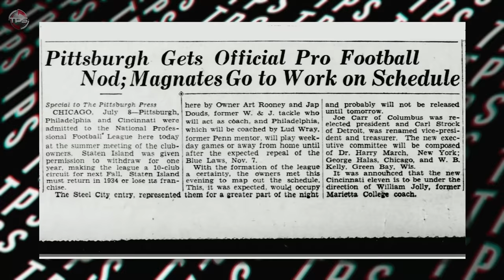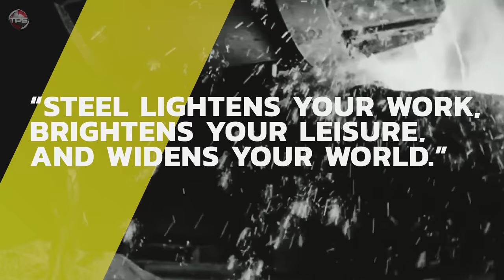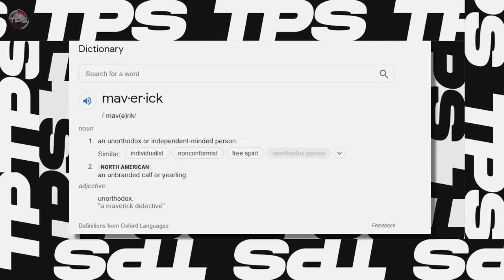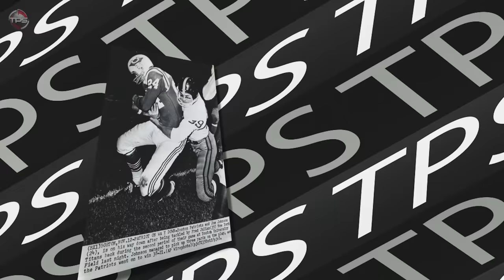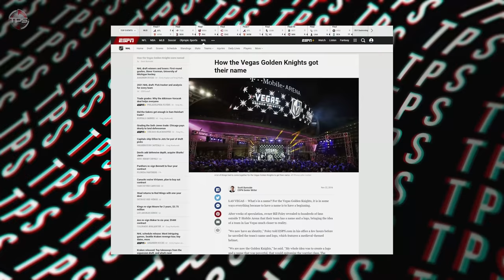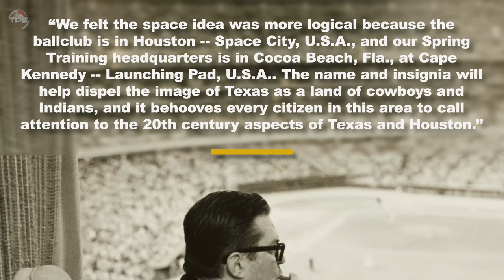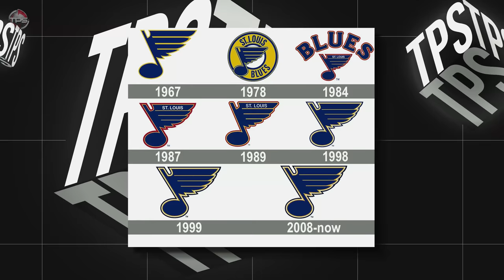The BEST NON-Animal Team Names in ALL of Sports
Non-animal team names in professional sports.

Have you ever noticed how most sports teams are named after animals? It’s hard not to. You
have the Lions and Tigers and Bears for instance -- and a plethora of team names based off a
bird species! Like the Cardinals, Ravens, Hawks, and so on.

Those are cool and all, but some of the more popular and iconic sports team names aren’t
animal-based whatsoever. With that said, let’s dive into our 10 favorites non-animal team names
in sports.

And a big shout out to Steven Gonzalez for suggesting this